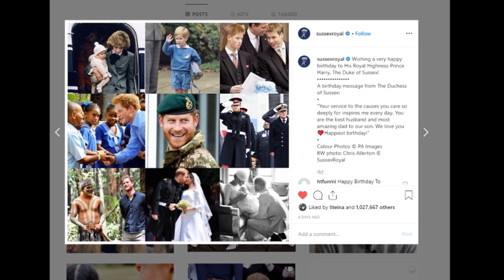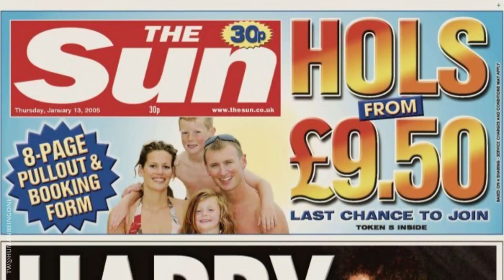Prinz Harrys SKANDALLEBEN vor Meghan Markle!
Prinz Harrys SKANDALLEBEN vor Meghan Markle! Da Prinz William und Kate Middleton drei Kinder haben, ist Prinz Harry der sechste in der Thronfolge. Daher ist es höchst unwahrscheinlich, dass er jemals den Thron besteigen wird. Und so kann er eine relativ größere Freiheit als sein älterer Bruder genießen. Das hat er vor allem in seiner Jugend voll ausgenutzt. Aber mit der Zeit wurde der geliebte Enkel der Königin Elisabeth II. zu einem verantwortlichen Vertreter der britischen Monarchie, zum Ehemann und Vater. Hat sich das schwarze Schaf der Windsor Familie vielleicht genug ausgetobt?